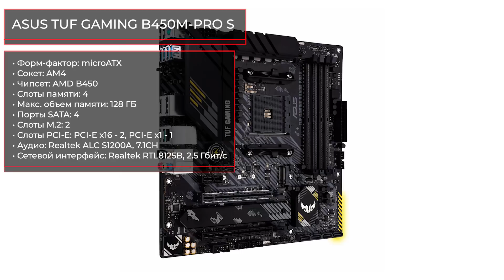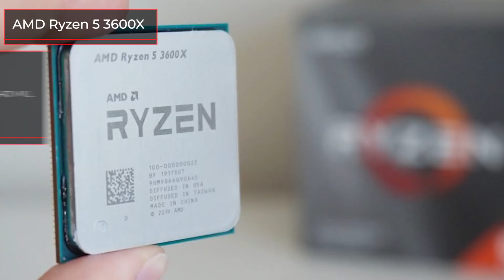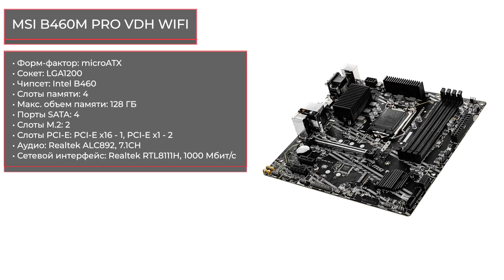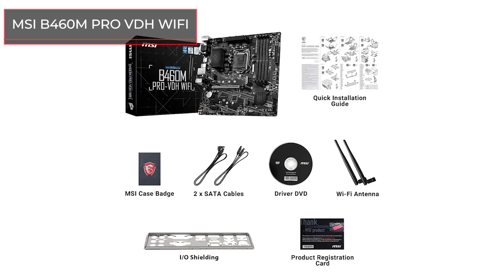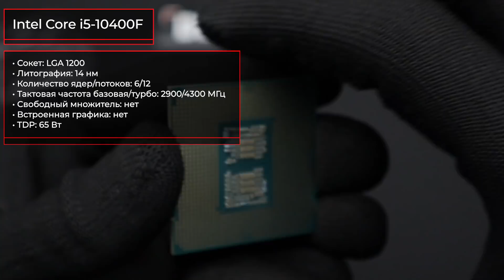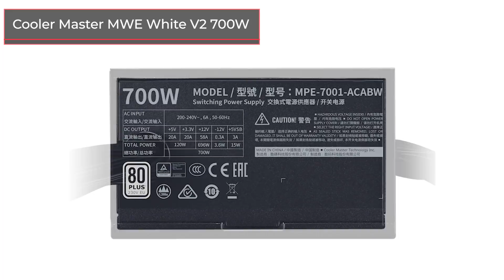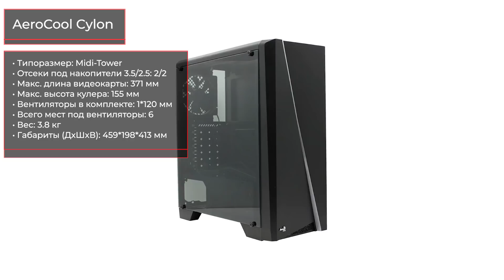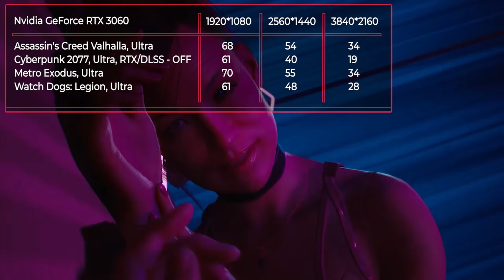Сборка ПК за 100000 рублей с AliExpress. Мощный игровой компьютер на RTX 3060. РАСПРОДАЖА 11.11.2021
✔ ! Материнская плата (для AMD) ASUS TUF GAMING B450M-PRO S

Материнская плата (для Intel) MSI B460M PRO VDH WIFI